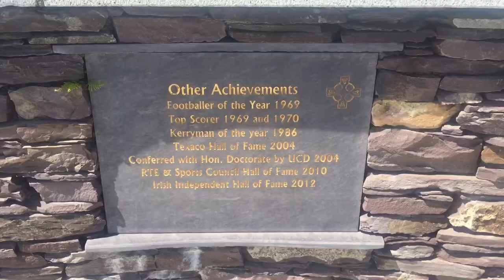Ring of Kerry, Waterville, Co. Kerry - Dowling Chauffeur Drive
Dowling Chauffeur Drive